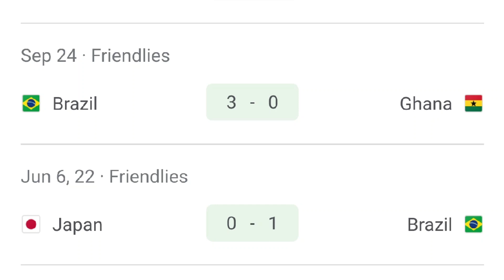Brazil vs Serbia Football Match Preview || QATAR FIFA World Cup 2022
All Documents Collected Google